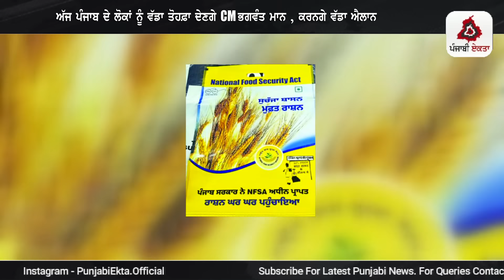Punjabi News | ਪੰਜਾਬ ਦੀਆਂ ਵੱਡੀ ਖਬਰਾਂ | Punjabi News Today - 10 February 2024 | Punjab Diya Khabra